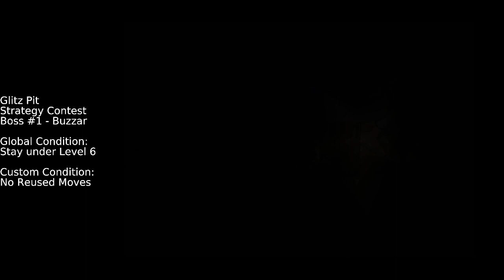Glitz Pit Strategy Contest - Buzzar (#1)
Level 3 (10HP/5FP/9BP)
Flower Saver, Smash Charge, Hammer Throw
T1: Thunder Bolt, Tattle
T2: Thunder Rage
T3: Smash Charge, Charge
T4: Hammer Throw, Headbonk
T5: Snowman Doll, Swap to Parakarry
T6: Shooting Star, Shell Shot

You must guard at least one attack and dodge at least one of the T2/T4 attacks (for perfect 1HP)
No SP, perfect damage, perfect HP/FP. Two ranked partners.
Snowman Doll is from the Toad Town Tunnels, and Shooting Star is from Goomba Village. Thunder Rage and Thunder Bolt are bought from Toad Town and Dry Dry Desert.
Flower Saver can be bought for 25 Star Pieces, Hammer Throw is from the Prologue, and Smash Charge is from Chapter 1.